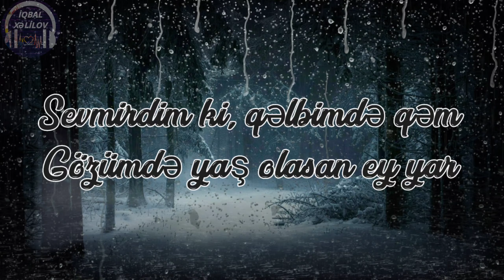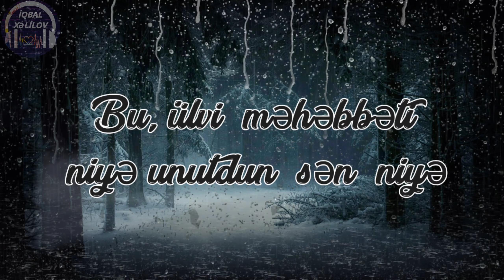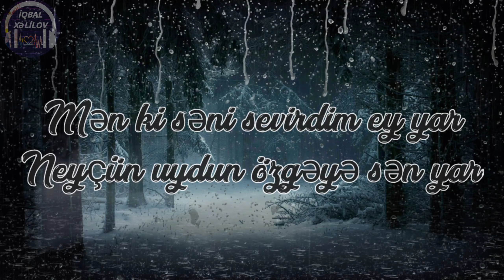Meherrem Xelefov - Men ki,seni sevirdim ey yar 🎻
Məhərrəm Xələfov - Mən ki səni sevirdim ey yar

Bəstə - Niyaməddin Musayev

Aranjeman - Vüqar Camalzadə

Mix & Master -  Rübail Əzimov

1 dəqiqəlik video